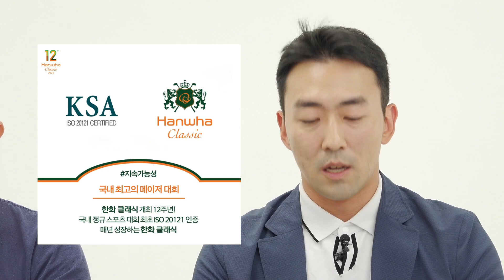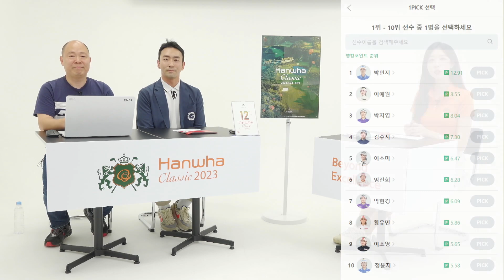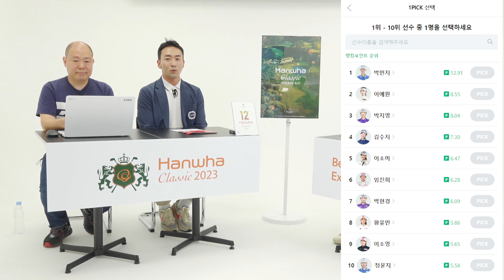켈피TV KLPGA 한화클래식 2023 프리뷰쇼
(진달래 아나운서 진행)